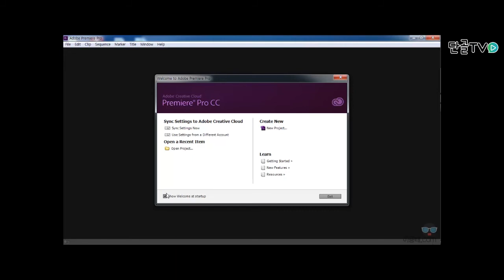[이용태] 프리미어 프로, 프로젝트 및 시퀀스 설정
애프터이펙트,베가스,3D맥스,포토샵,프리미어,라이트웨이브,시네마4D,에디우스,컴퓨터프로그램,단골tv